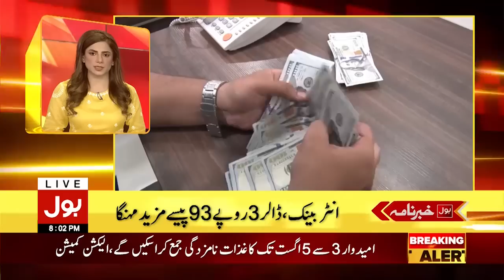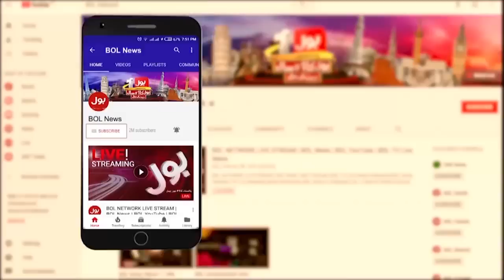Imran Khan vs Imported Government | News Headlines At 8 PM | PM Shehbaz Govt In Trouble